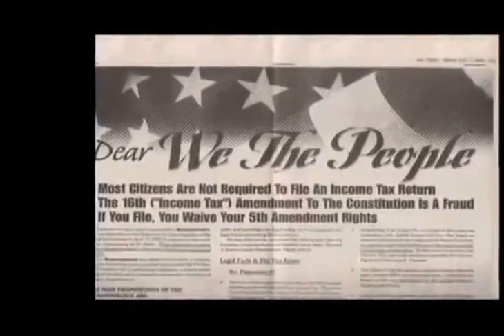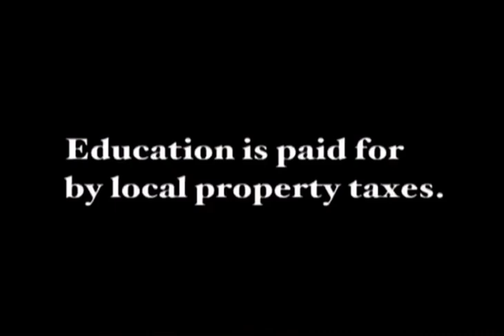Why are you still paying taxes?